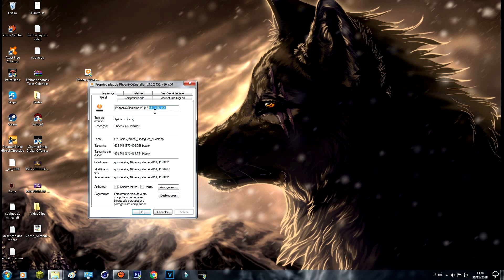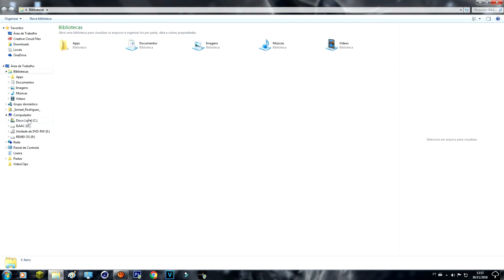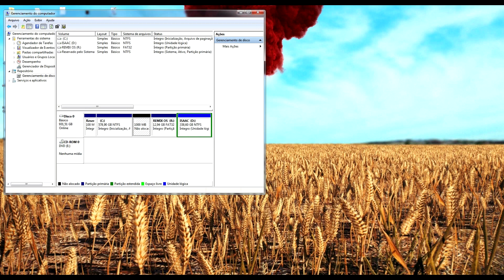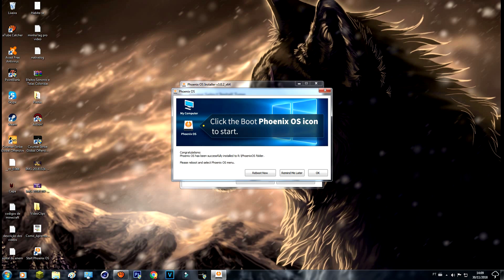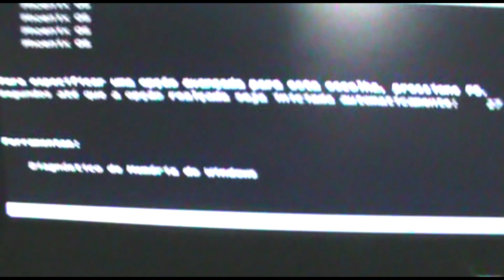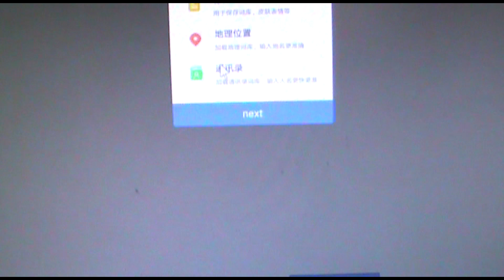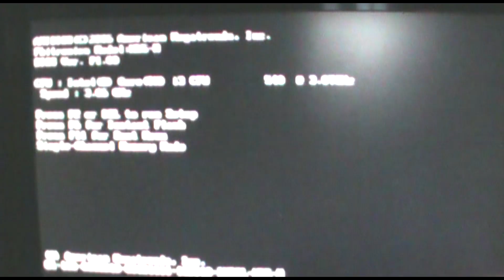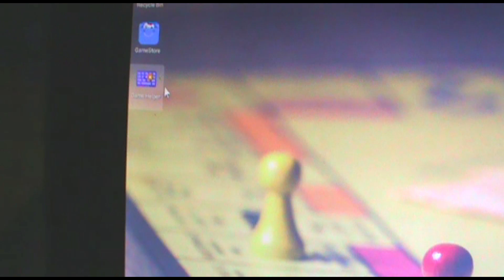COMO BAIXAR E INSTALAR PhoenixOs No Pc! (Emulador Mais Leve Do Mundo) ‹IsmaelRodrigues›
Meu Pc(Configurações):

Ram: 2Gb
Processador: Intel(R) Core(TM) i3 CPU 3.8 GHz
Sistema Operacional: 64Bits
Classificação: 3,0
Placa De Video: HD Grapics
Modo De Exibição: 1920x1080 (32Bit) (60Hz)

Principais Series! Abaixo \/

OS PARÇAS :-) \/

Skype: IsmaelRodrigues☣۩͇̿Y͇̿o͇̿u͇̿t͇̿u͇̿b͇̿e͇̿r͇̿۩☣